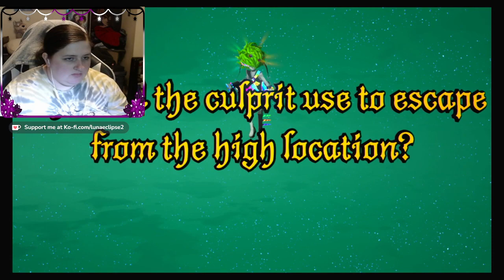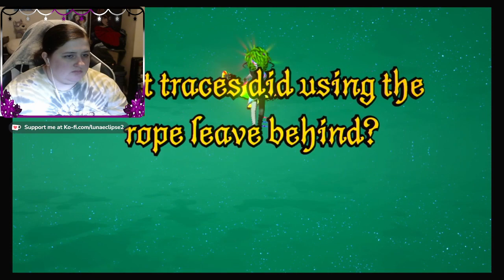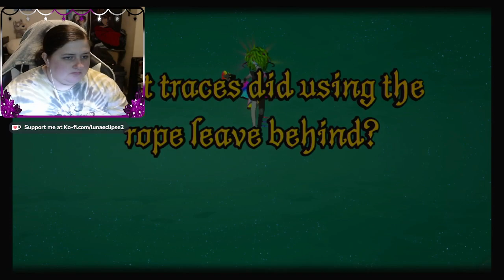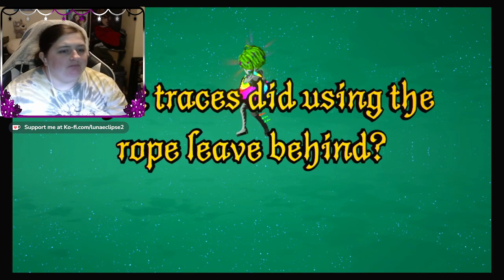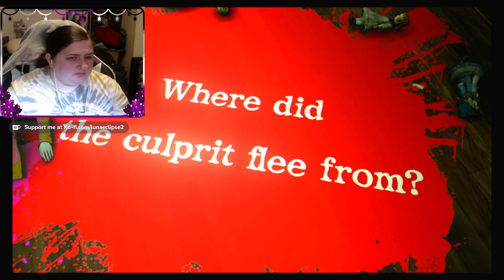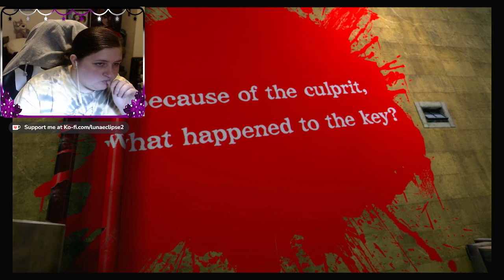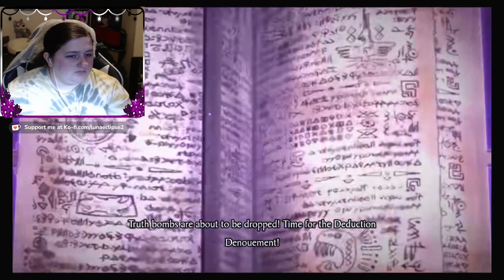Chapter One Part 2 - Who is the Nail Man?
*spoiler warning* Spikechunsoft requires streamers and uploaders to put a spoiler warning in the description of all Raincode videos. This notice is to comply with their requirement. This VOD has heavy spoilers for the game and if you are intending on experiencing the game for yourself please play the game and then come back to the video to see my reactions. Also due to their uploading agreement, I will only be uploading up to Chapter 4 of this game. Once I hit Chaptrer 4 I will continue to stream, but will not be porting over the VODs until a later date.*

Today we adventure into the mystery dungeon with Halara as we figure out the true mysteries behind the Nail Man. Will we be able to figure it out to save the little boy's father? Or is he doomed to be taken by the peacekeepers and retained in their prisons?

Master Detective Archive: Raincode is a game developed by the masterminds behind the Danganrompa series. This particular series is slightly different from the Danganrompa series but we'll still be solving mysteries, making friends, and possibly losing them along the way.

This game will be streamed live over on my twitch channel. I normally stream monday's and thursdays with a few very rare streams scattered along the week as well. If you're interested in catching the streams live, please feel free to follow me over on twitch.

other important links:
Redubble: Luna Eclipse